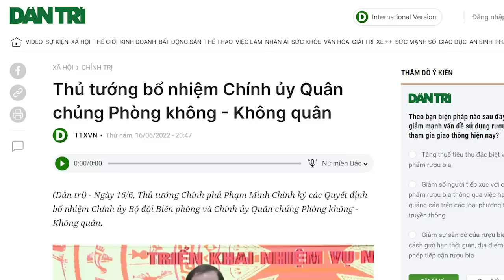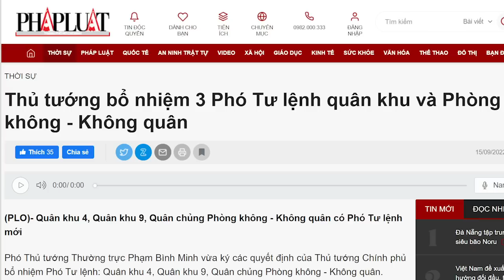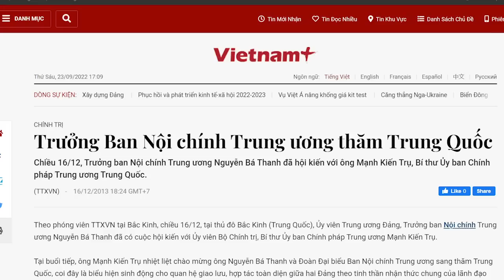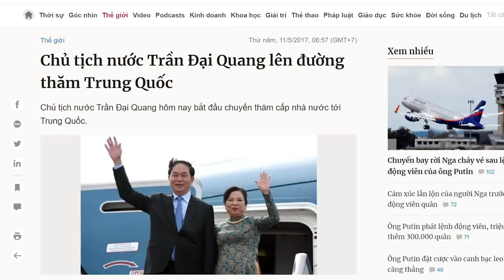Thủ Phạm đang chỉnh đôi “găng đấm bốc”, Tổng làm gì được?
Cuộc chiến tranh giành chiếc ghế „Tứ trụ“ đang đến hồi kết.
Kế hoạch của Thủ tướng Phạm Minh Chính có kết quả gì?